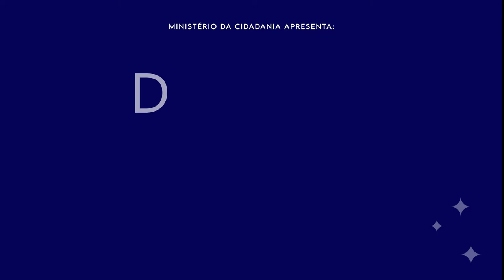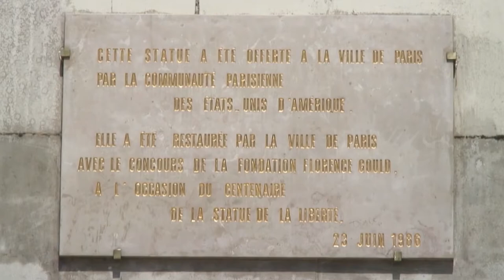Dicas de Cinema - Viagem por Paris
Para completar a viagem por Paris, seguem mais alguns títulos e seus links para acessar na Plataforma Belas Artes à la carte, que está gratuita até 15/4! Aproveitem!

PERDIDOS EM PARIS – acompanhem aqui no vídeo as curiosidades sobre o filme

UMA DAMA EM PARIS – filme do estoniano Ilmar Raag, com a diva Jeanne Moreau. Descobrimos a cidade-luz através do encontro de duas mulheres, uma senhora rica idosa que será cuidada por uma estoniana recém-chegada. A atriz Laine Magi, que interpreta de Anna, teve que aprender francês para poder fazer o papel.

UM LUGAR NA PLATEIA – longa da diretora Danièle Thompson, com elenco de peso: Cécile de France, a engraçadíssima Valérie Lemercier, Albert Dupontel que fez um laboratório para conseguir tocar a sinfonia nº 5 de Beethoven em algumas cenas, e o norte-americano Sydney Pollack, também diretor, mas que atuou já em filmes de Woody Allen e Kubrick. Aqui passeamos por Paris através das vidas dos personagens ligados na maioria ao meio cultural.

Bônus – os clássicos!

Dois clássicos disponíveis também no Belas Artes à la carte nos permitem viajar pela Paris dos anos 30 e depois durante a Nouvelle Vague:

PARIS VISTO POR – 6 bairros de Paris mostrados por 6 diretores que são simplesmente Claude Chabrol, Éric Rohmer, Jean Douchet, Jean Rouch, Jean-Daniel Polet, Jean-Luc Godard

SOB OS TETOS DE PARIS – de René Claire, o filme está na transição do cinema mudo para o falado, um long histórico para o cinema mundial.